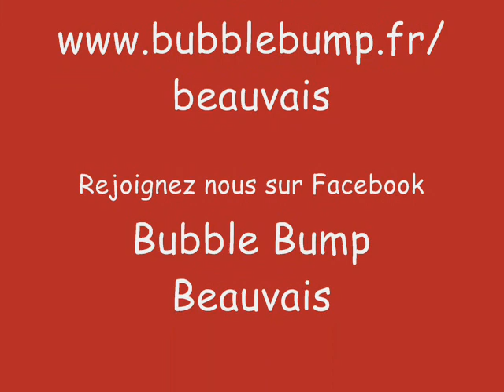Bubble Bump Beauvais - Team HDK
Du bump en veux tu en voilà ! Grosse session pour Alex et ses potes avec Bubble Bump Beauvais.